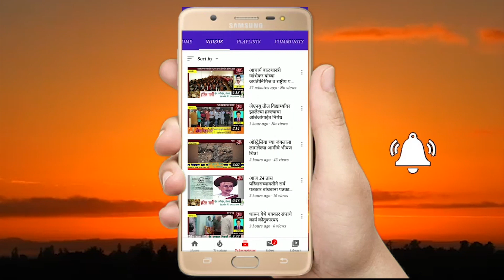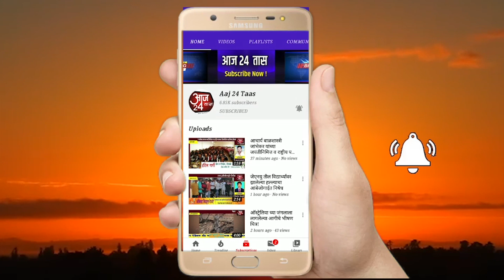वृक्ष लावून आणि वृक्षांच्या सर्वधनासाठी वृक्षांना पाणी देऊन नवीन वर्षाचे स्वागत